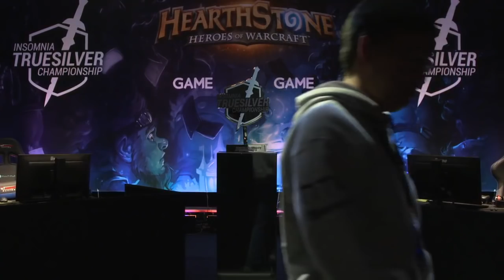Freakeh vs Trump - Insomnia56 Truesilver Championship - Group C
Insomnia56 Truesilver Championship - Group C: Freakeh vs Trump

Game 1: 2:29
Game 2: 11:54
Game 3: 24:27